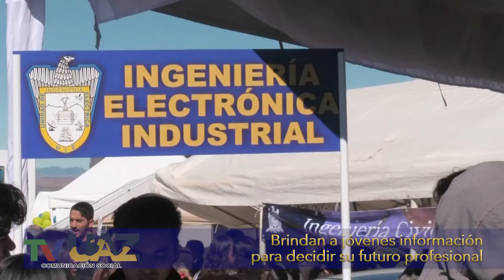Brindan a jóvenes información para decidir su futuro profesional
Durante la inauguración de la “Exporienta 2018: Construyendo tu proyecto de vida” el rector de la UAZ señaló que con esta actividad la Universidad Autónoma de Zacatecas cumple su compromiso de brindar la vinculación y la extensión necesaria para que los jóvenes puedan decidir su futuro profesional.

En esta decimoquinta edición, organizada por el Centro de Atención y Servicios Estudiantiles, CASE, se expusieron las ofertas educativas de 20 universidades públicas y privadas; y de los 43 programas de licenciatura que ofrece la UAZ.

El evento tuvo lugar en el Campus UAZ Siglo XXI, y contó con la asistencia de más de 10 mil jóvenes provenientes de las instituciones de educación media superior del estado.

Durante el acto inaugural, la coordinadora del CASE, Fabiola Rodríguez López, externó que es compromiso de la universidad generar las herramientas necesarias para orientar a los estudiantes en la elección de su carrera, pues “si hay congruencia entre su proyecto de vida y su proyecto de formación profesional, tendremos ciudadanos mejor formados".